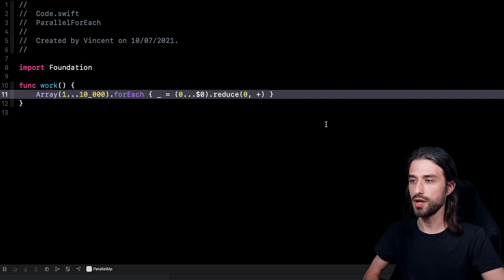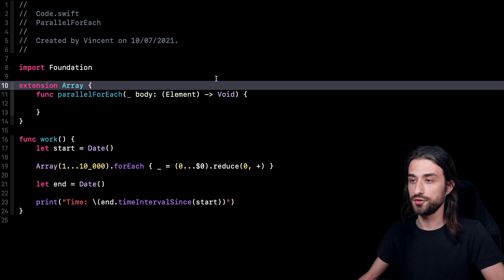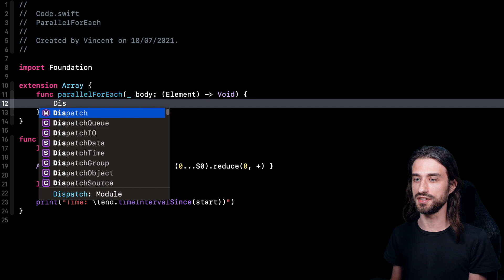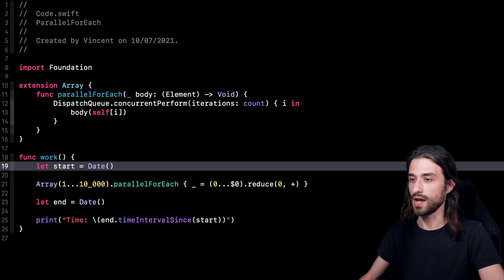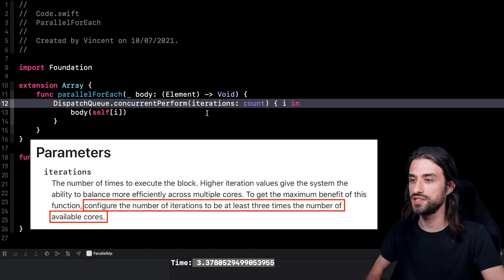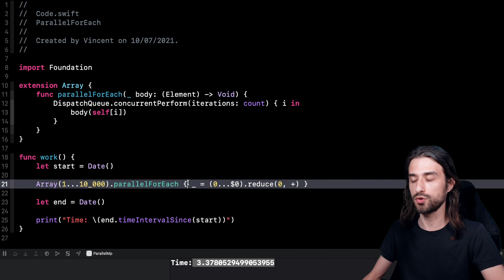Did you know Swift has a built-in parallel for loop?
I use Ecamm Live to record my videos, check it out